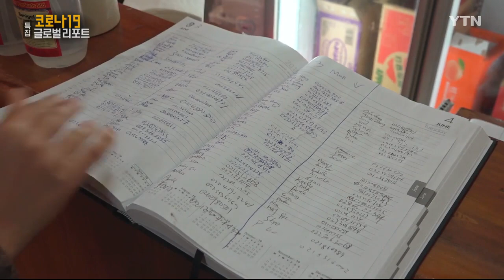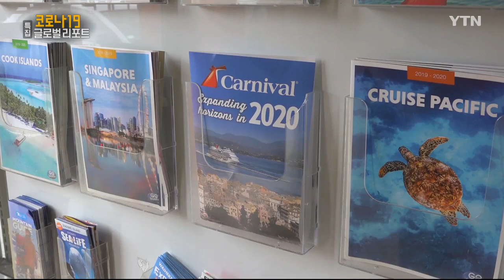코로나19 '청정국' 뉴질랜드…확진자 다시 발생 [글로벌리포트] / YTN KOREAN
코로나19 청정국 뉴질랜드에서 20여일 만에 신규 확진자가 발생했습니다. 해외에서 유입된 사례지만 코로나19를 사실상 퇴치했다는 평가를 받던 뉴질랜드에서는 다시 긴장감이 높아지고 있습니다.

이준섭 리포터가 현지 상황 전해드립니다.

[리포터]
세계 다른 나라와 달리 마스크를 쓰지 않는 인파가 가득한 뉴질랜드 거리.

거리에서는 물론 슈퍼에서 빵을 고를 때도, 대중교통을 이용할 때도 마스크를 쓰는 사람이 거의 없습니다.

뉴질랜드 정부가 지난 8일, 마지막 코로나19 환자가 회복돼 격리 해제된 것을 끝으로 사실상 코로나 청정국을 선언하면서 모든 사회적 거리 두기 제한을 해제했기 때문입니다.

석 달 만에 되찾은 정상적인 생활에 동포들도 한숨 돌린 모습입니다.

[이다은 / 한식 뷔페 매니저 : 봉쇄 기간이 더 오래갈 줄 알았는데 빠른 시일에 봉쇄가 완화돼서 기쁘고요. (우리를) 잊지 않고 찾아와주시는 손님이 있어서 기분이 좋습니다.]

그러나 일상 복귀에 대한 기쁨도 잠시.

24일 만에 해외에서 입국한 자국민을 통한 확진자 발생에 경각심을 촉구하는 목소리가 잇따르고 있습니다.

[안준우 / 뉴질랜드 오클랜드 : 경제적 이유라든지 가족들이 떨어져 있는 분들도 있으시고, 언제까지 (해외 유입을) 막을 수 없는 상황이지만 이렇게 확진자가 해외에서 돌아와서 또 다시 생기는 걸로 인해서 오는 불안감이라든지 2차 확산이라든지 굉장히 우려스러운 상황이고….]

많은 사람들이 일상으로 복귀했지만 뉴질랜드 정부는 긴장의 끈을 완전히 놓지 않고 있습니다.

외국인 여행객의 입국 금지는 당분간 유지될 전망이어서 여행업에 종사하는 동포들의 경제적 어려움은 커지기만 합니다.

[조병희 / 여행사 대표 : (지금까지) 석 달 동안은 (직원들) 풀 타임으로 유지했었는데 전망이 곧 끝날 것 같지가 않아서 이번 달부터는 직원들 파트 타임으로 돌려서 그렇게 3개월 정도 운영해야 할 것 같아요.]

재확산 위험을 막기 위해 외국인 입국 금지 등 국경 봉쇄를 유지 중인 뉴질랜드.

생존을 위해 생계수단을 포기하고 있는 동포들에게 코로나19는 여전히 종식되지 않은 진행형으로 남아있습니다.

뉴질랜드에서 YTN 월드 이준섭입니다.